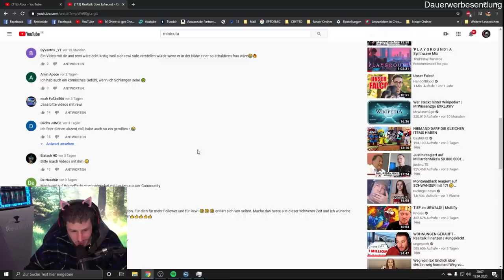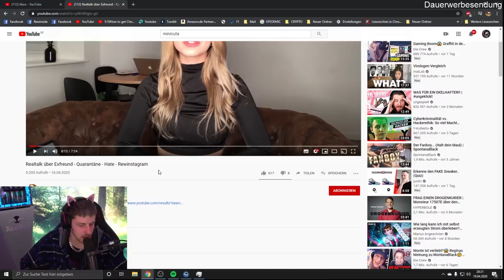REWI ist verliebt?😱 FRAU BRA´S Meinung zu ihm, ob er eine CHANCE hat?